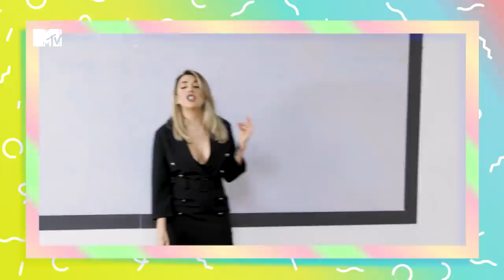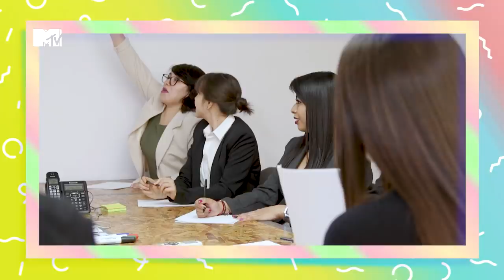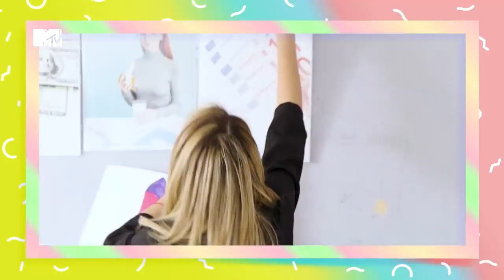Curso de Sugardadidología con Karime | MTV Acapulco Shore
Acapulco Shore  | Hagas lo que Hagas

La más perra que humana está de regreso, y esta vez viene a enseñar el arte de conseguir al sugar daddy ideal. Las que logren seguirle el paso a La Sugardadidóloga, van a entender que la que no genera ¡NO SE ENCUERA!

Categoría
Entretenimiento